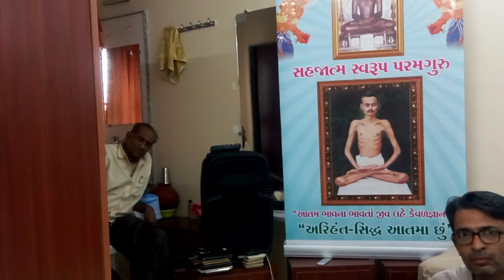2_29-Aug-2019 Shrimad Rajchandra Vachnamrut Patrank 254- Paryushan- 160327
Satsang by Aatmarthi Shri Prakashbhai D Shah on
Shrimad Rajchandra Vachanamrut Patrank 254